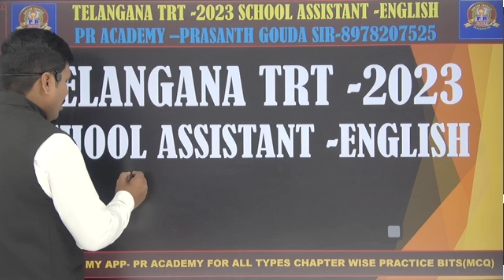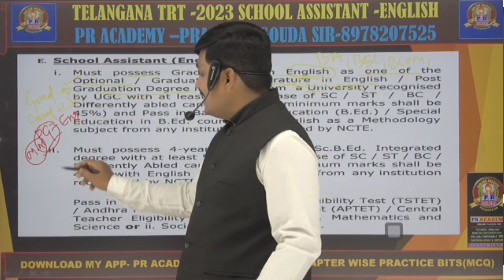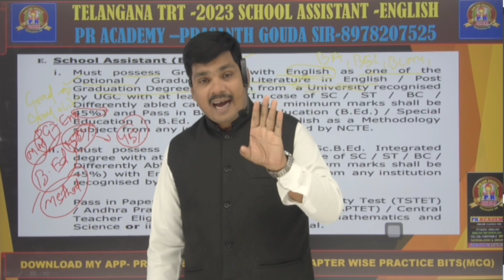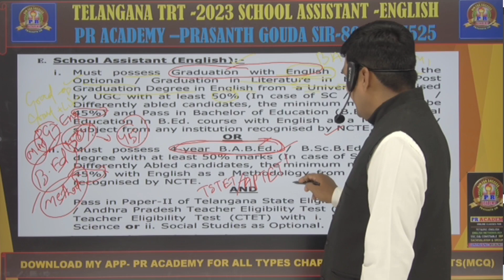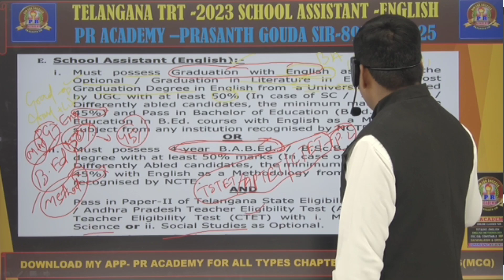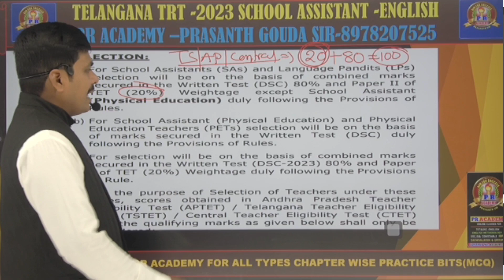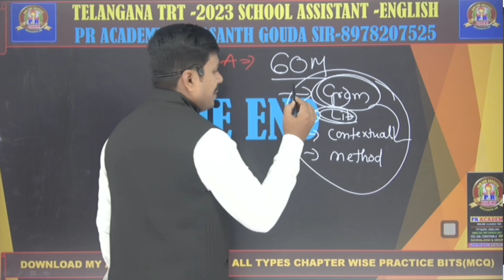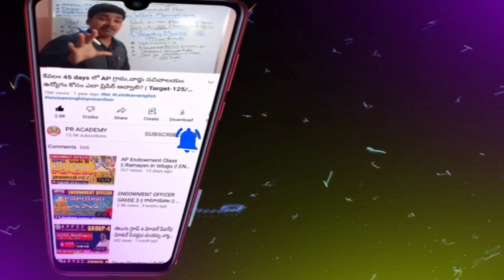TS TRT 2023 || SCHOOL ASSISTANT ENGLISH|| ELIGIBILITY|| AGE || SELECTION PROCESS || ఎన్నో సందేహాలు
ts trt
ts dsc
ts dsc books
ts tet material
ts tet english medium study material
trt ts
ts tet psychology material in telugu
ts trt books
anu publications ts dsc books
ts tet avanigadda material
ts sgt books
telangana dsc books
ts tet books in english medium 2022
ts dsc sgt books
yes and yes publications ts dsc books
telangana tet material
ts tet telugu methodology
ts tet psychology books
ts dsc material
ts tet material in english
ts dsc books online
ts dsc study material
telangana dsc material
ts trt sgt books